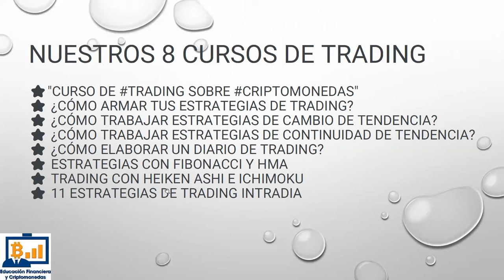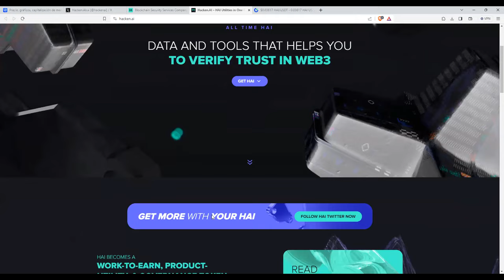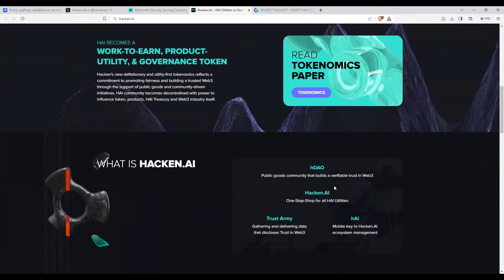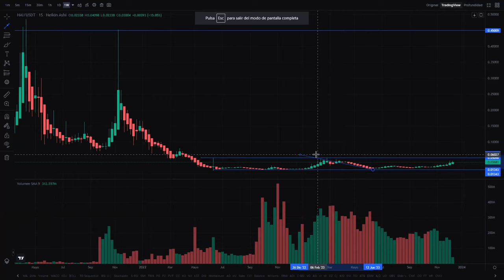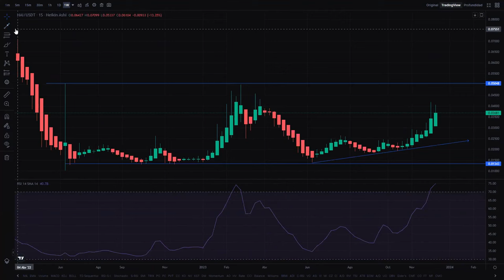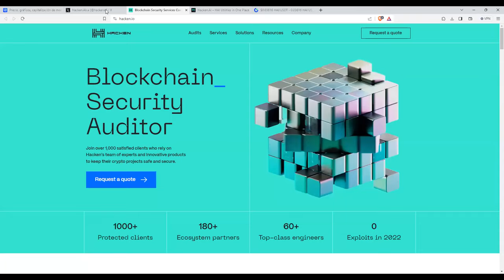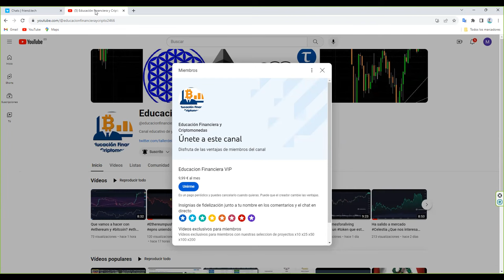Buscamos un x10 a un x25, el objetivo es que se convierta en un unicornio